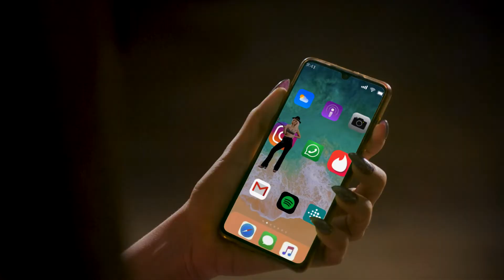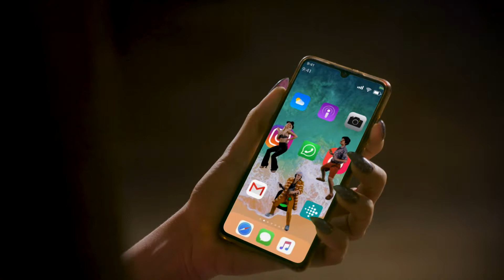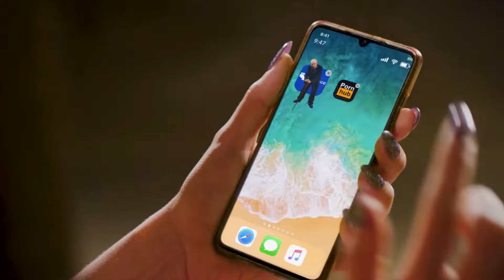POSE - Gabby Killick